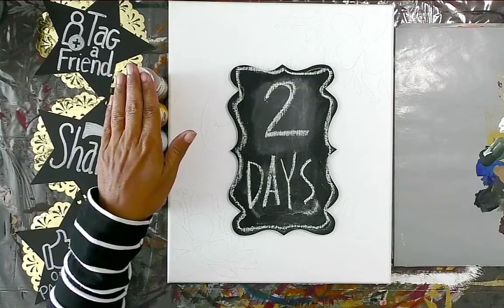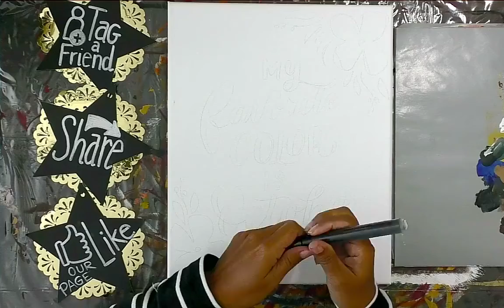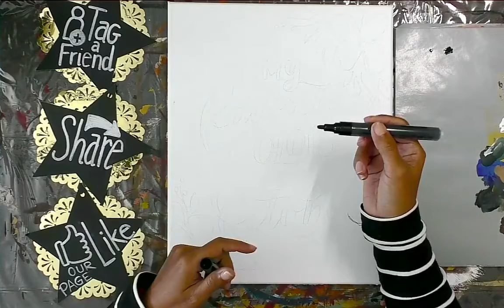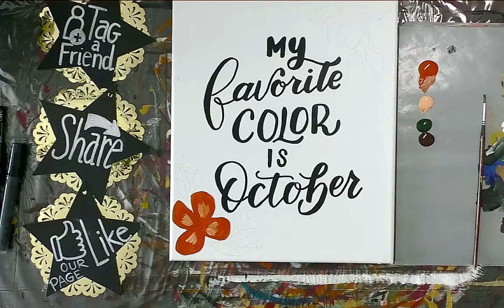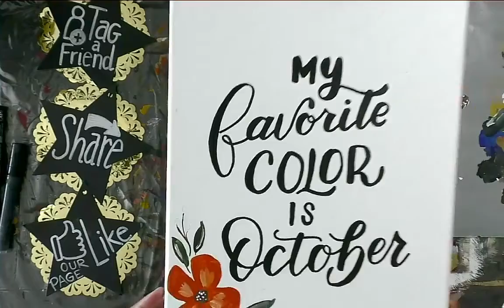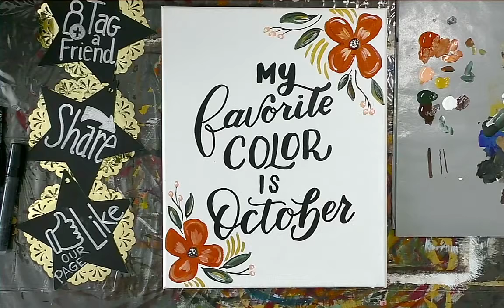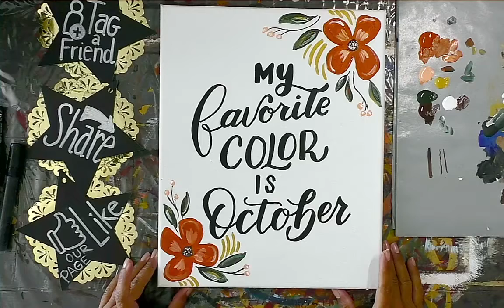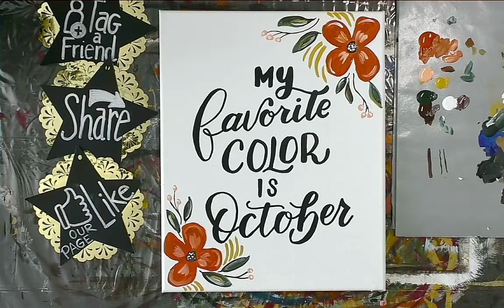Paint My Favorite Color is October Sign!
Paint My Favorite Color is October Sign. Easy beginner level acrylic painting tutorial with Byrdie Larsen of Redbyrd Designs.

Hope you enjoy this painting tutorial!

Interested in diving deeper into painting? I would like to invite to you, Redbyrd Retreat! Redbyrd Retreat is an online painting membership! We created this membership to give women the freedom to be creative in a safe environment and learn how to paint and grow as an artist.
*WE NEED CONNECTION WITH PEOPLE

*WE NEED LEARNING AND GROWTH IN A SAFE ENVIRONMENT
*WE NEED HEALING FROM THE WORRY OF THE WORLD

*WE NEED FUN!!

Share your finished creations and Tag me @Redbyrddesigns